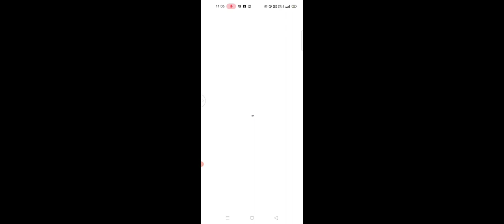How to car games kar ko hawa mein kaise udaye